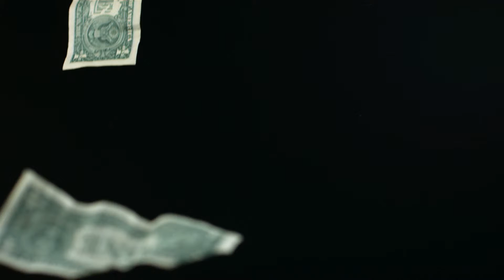slow motion falling money jjatxweb D